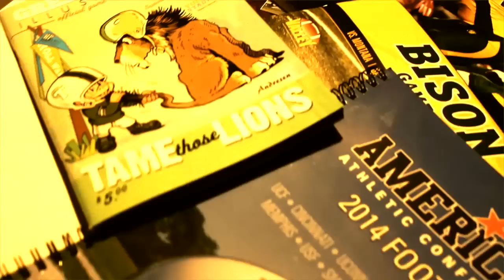Football Gameplan's 2014 College Football FBS Wraparound - Week 6